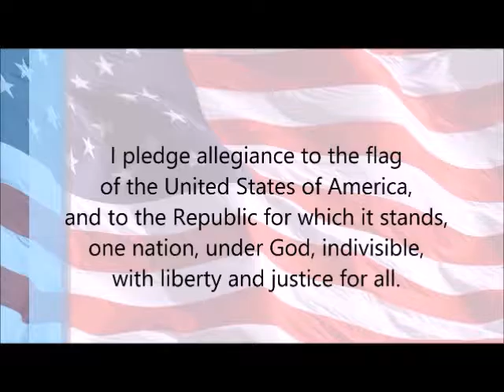AHS Kilt 9-23-16